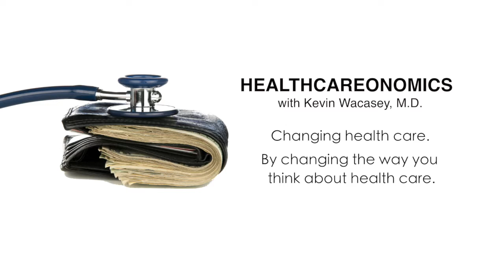#37 HEALTHCAREONOMICS 101 - There Ought NOT To Be a Law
Tune in to the HEALTHCAREONOMICS 101 lecture series to get the behind the scenes workings of the health insurance, and health care industries. Dr. Kevin Wacasey is a Texas physician who's trying to change health care, one smile at a time. Because after all, laughter is still the best medicine...

The next time you're shopping for health insurance, to find the plan that makes the most financial sense use the Dr. W's Equation app - now available for Android and iPhone.

To learn more about how you can save money on your health insurance and health care, check out Dr. Wacasey's books